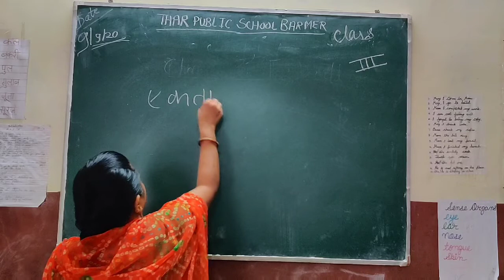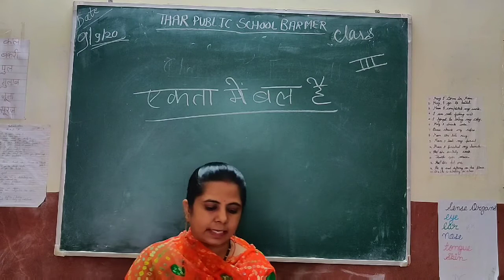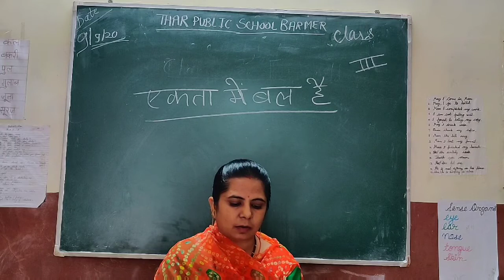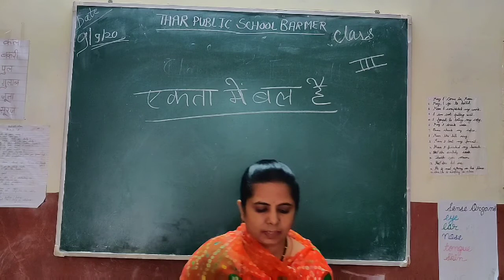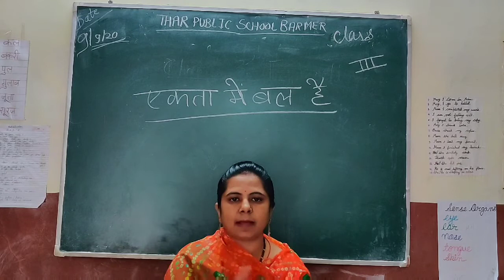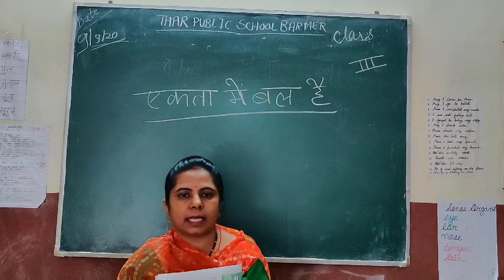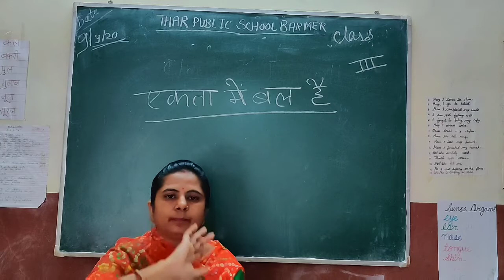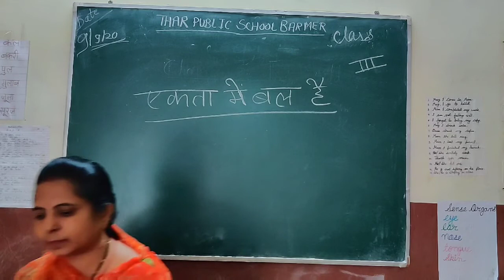Class 3 | Hindi | Chapter 3 | part 1| Thar Public School Barmer